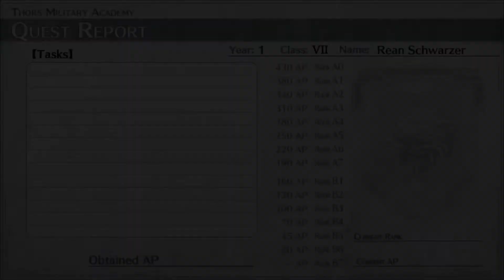The Legend of Heroes: Trails of Cold Steel Ep. #44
- This is a JRPG or "Japanese RPG". The game's plot is centered around Rean Schwarzer and his fellow "Class VII" at Thors Military Academy. The game follows Class VII throughout the school year from March to October,  focusing on their field studies that takes them to various cities and areas across Erebonia. They have many adventures, and some may even lead to civil war!

- Hope you guys control the video! ;)